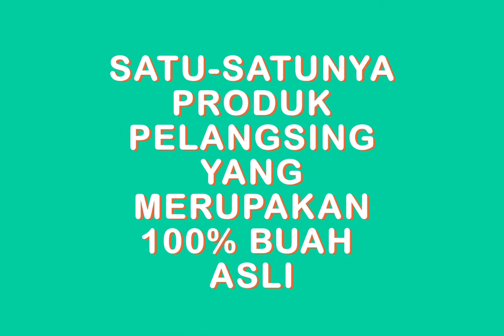Contoh Video Iklan Pelangsing, Smart detok, Solusi Berat Badan, Diet, Promosi Produk Penurunan Berat